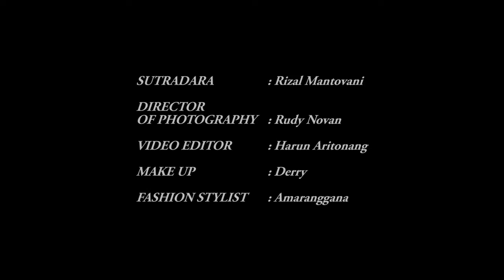Lingua Mampu Bertahan OFFICIAL MUSIC VIDEO